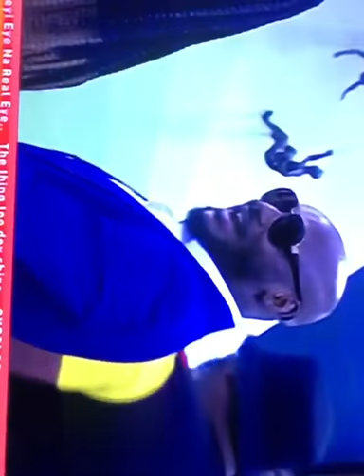BBN 2019...2FACE IN THE BUILDING... HOUSE MATES SO EXCITED